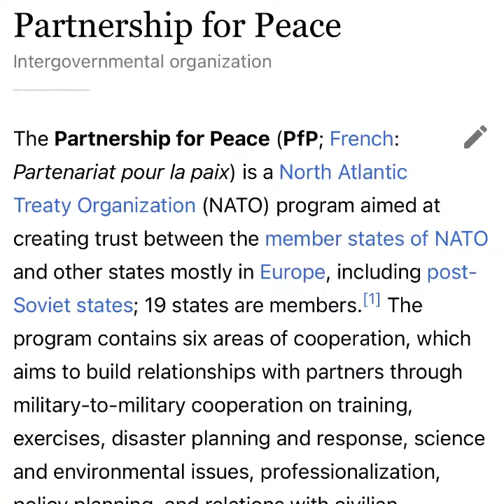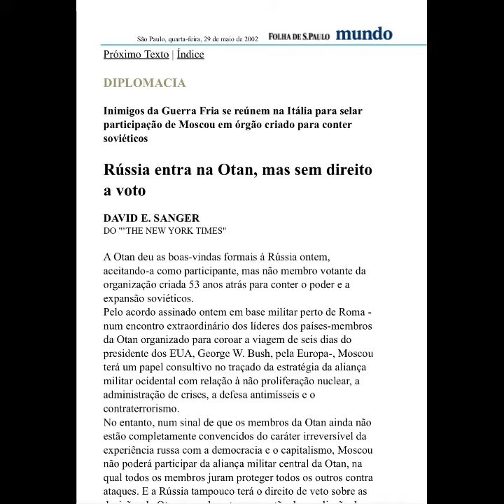OTAN AVANÇA NA NOM MAÇÔNICA ⌖🎲